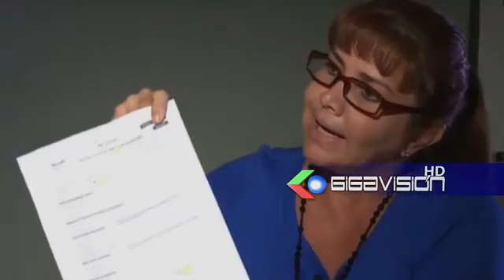Justicia de Brasil libero a ex funcionaria de AASANA Celia Castedo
SantaCruz: El abogado, Samuel Duran, manifestó que su cliente, Celia Castedo, quien estaba detenida en Brasil con fines de extradición, fue liberada por la justicia de ese país ya que la orden de extradición no tenía sentido ya que ella se está sometiendo al proceso en Bolivia por el caso del accidente aéreo de Lamia. La ex funcionaria de AASANA Celia Castedo llegará a Bolivia en las próximas donde se notificará en el tribunal para hacer uso de su defensa y continuar el proceso que está en etapa de juicio.

DESCARGA GRATIS INFORME FINAL SOBRE LA TRAGEDIA DEL Avión LaMia CHAPECOENSE accidentes%202016/COL-16-37-GIA%20CP2933.pdf